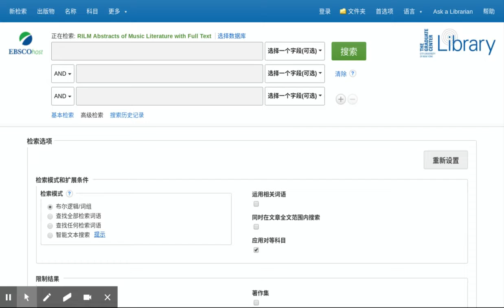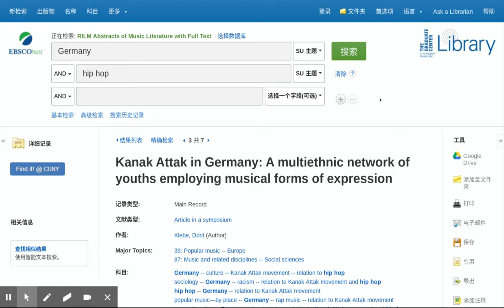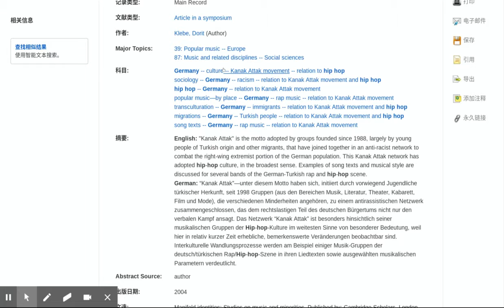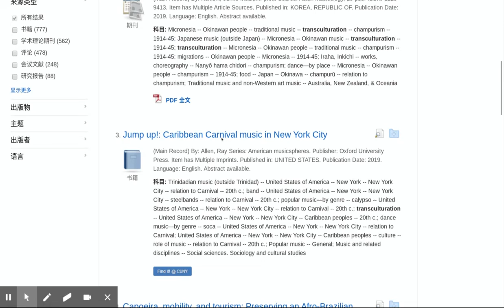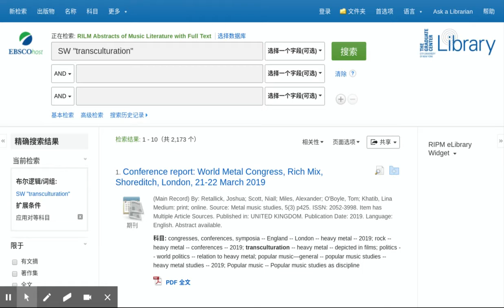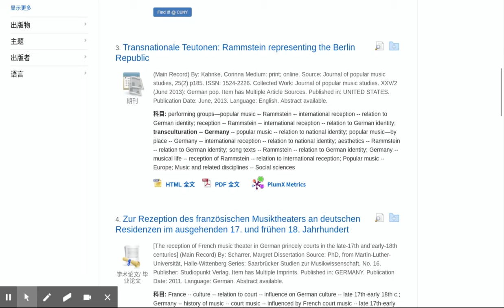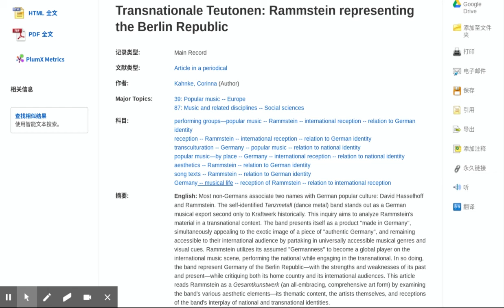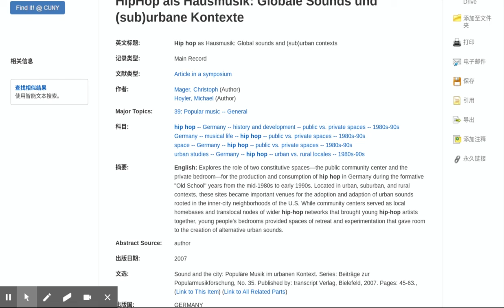如何用RAFT探索研究视角 (How to use RAFT to explore research perspectives of a given topic)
介绍如何运用主题词来探索、发现研究对象的已有及相关研究视角。
A tutorial how to use the index of retrieved publications to discover more related topics and research perspectives in RAFT. “Hip hop in Germany” is used as an example for the demonstration.

Introduction/导言
An example: Explore research on hip hop music in Germany/以德国嘻哈音乐研究为例 [0:57]
Finding related publications using “Subjects”/用“主题词”发现相关研究 [4:31]